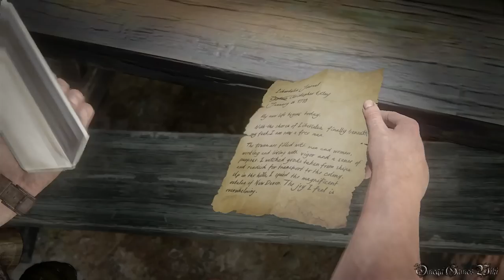Uncharted 4 海賊王と最後の秘宝 - #38 Chapter 20 船の墓場②（難易度PRO・100%収集品攻略）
Part 38
・CHAPTER 20 - 船の墓場②/No Escape②
・難易度 - PRO
・100% Collectibles

Chapter 20 収集品（全5個）、メモ（1枚、*ゲームの表示は2ですが実際は1枚です、もう1枚はChapter 21になります）

収集品：
2/5) ヒゲ徳利 4:07
3/5) 装飾されたヒスイの瓶 4:47
4/5) 絵柄入りの壷 10:04
5/5) ムガールの香水瓶 10:25

メモ：
メモ1/1 9:41

- 発売日： 2016年5月11日 (日本)
- タイプ ： Action+Adventure
- ESRB : Cero C
- 発売元: SONY COMPUTER ENTERTAINMENT
- 開発: NAUGHTY DOG